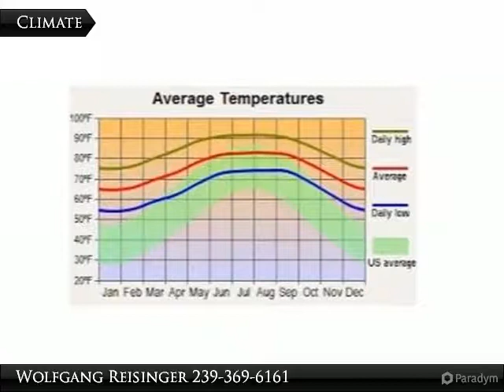1108 Monroe Ave.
1108 Monroe Ave.

The same Seller has one more .50 acre lot on the market at 1610 Greenwood Ave. for $6,500. Ask for a possible package deal.

Presented By:
Wolfgang Reisinger, Coldwell Banker Preferred Properties